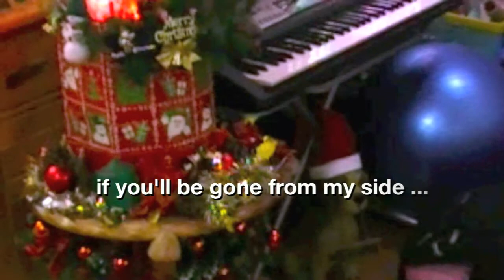Pasko Na Sinta Ko / It's Christmas M'Love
Dedicated to those who are away from home on Christmas...